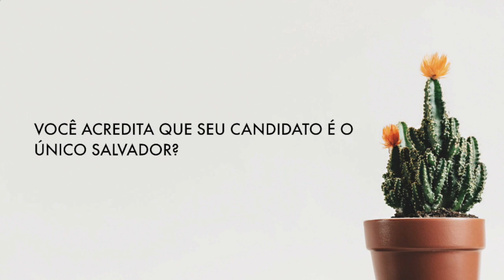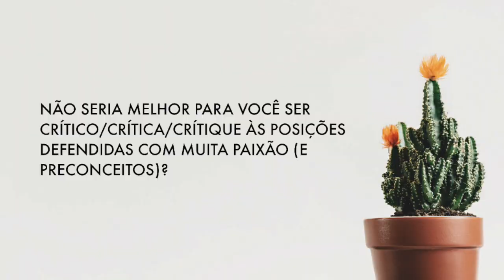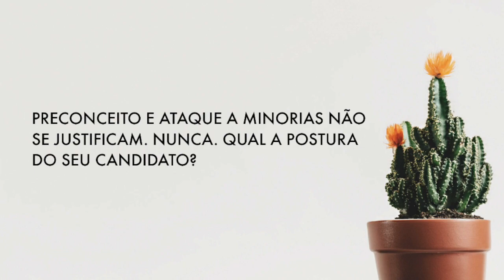CUIDADOS COM A CASA, SEM VIÉS IDEOLÓGICO | JANA NAS ELEIÇÕES 2018 | JANA VISCARDI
No meu vídeo sobre o Bolsonaro, as pessoas disseram muitas coisas: me xingaram bastante, me pediram para ir lavar louça, me disseram para ficar quieta, me disseram que eu era tendenciosa e fazia conteúdo ideológico. Então, hoje, tem vídeo com conteúdo sem viés ideológico: são só dicas de casa, viu, gente? BEM MINININHA.